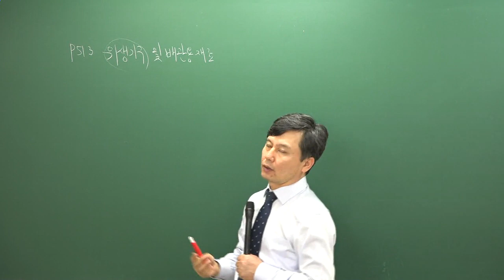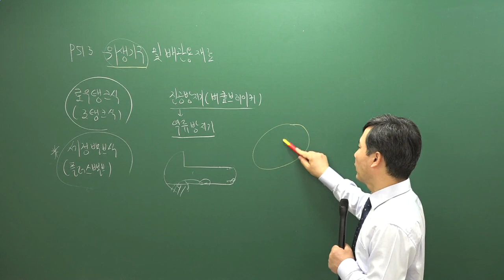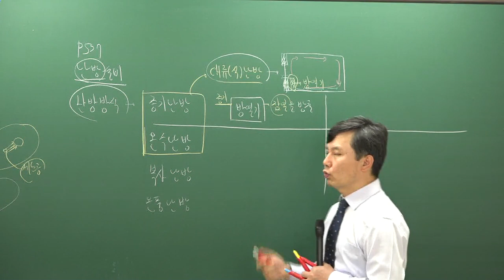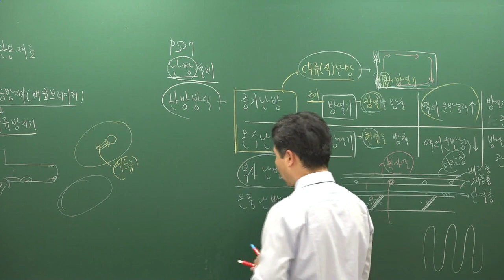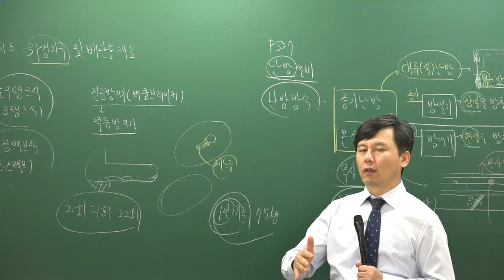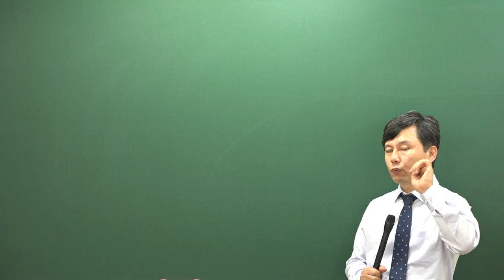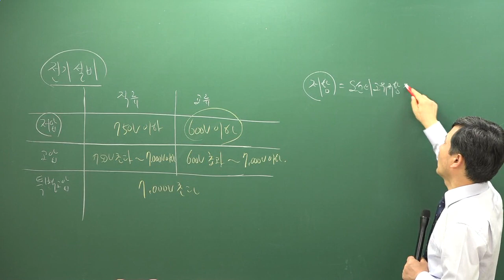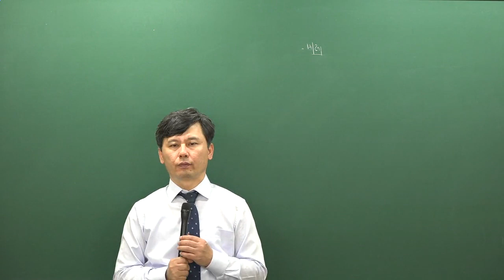[주전무] 2020년 주택관리사 시설개론 입문과정 10-12